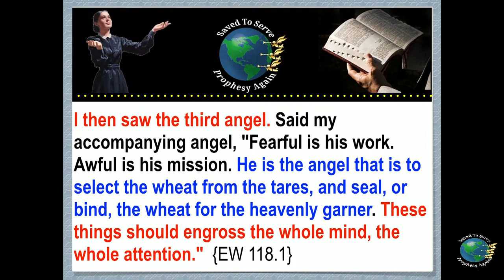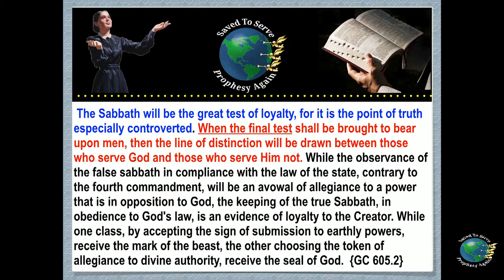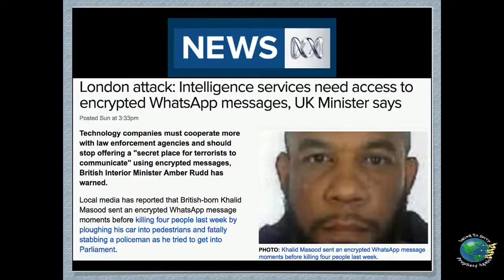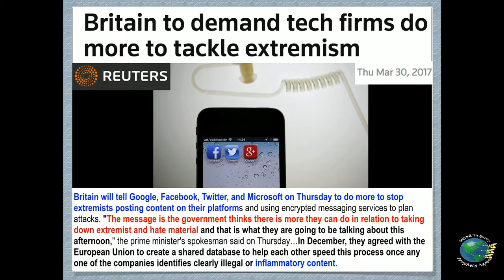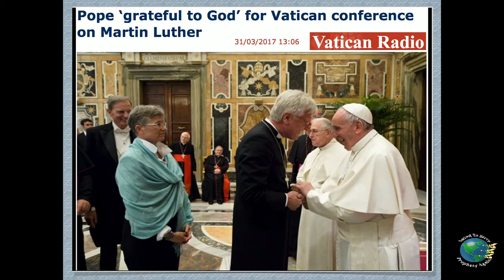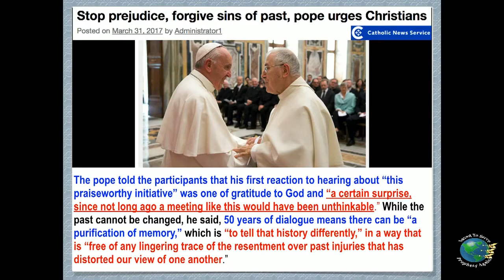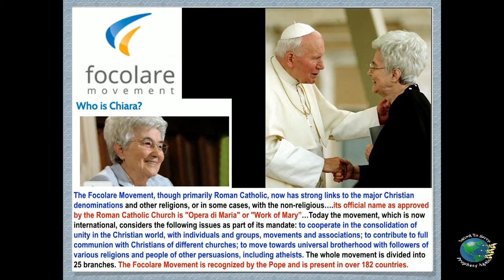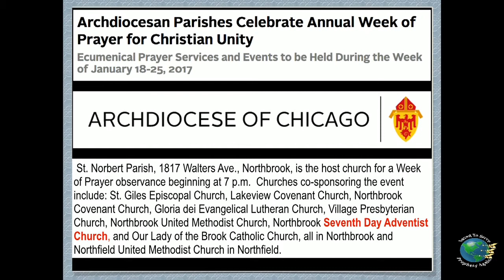Папа требует Прекратите выступать против папства.Э.Энрикес